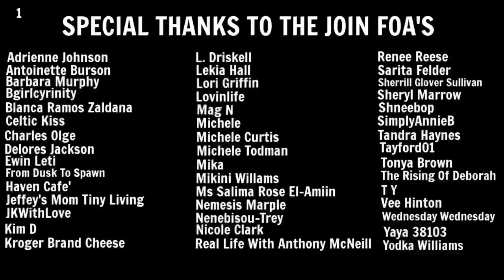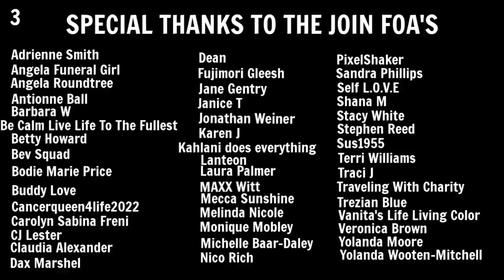Living In A Minivan | One Campground To Another | And Back | What A Day FOA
Hey FOA. Today was quite a day. I literally went from one campground to another today. That campground was not minivan friendly. At least, not mine lol.